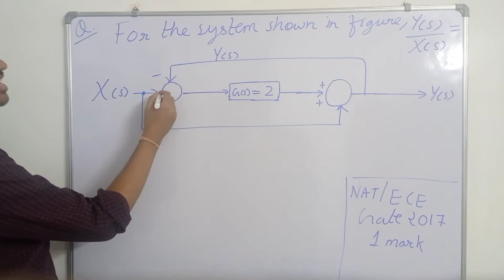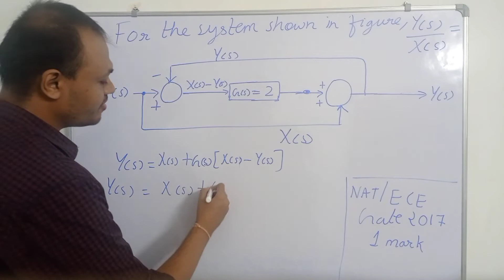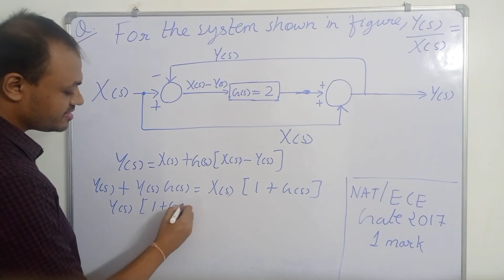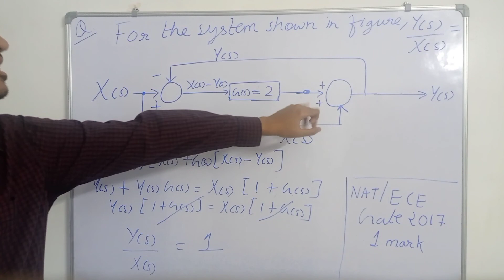Gate Exam Electronics (EC) Solutions 2017 | Control systems | Block Diagram | Transfer function